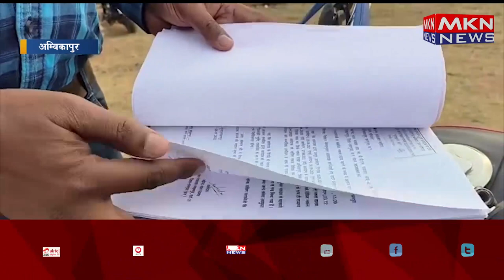अम्बिकापुर दस्तावेजों की नकल न मिलने से शिक्षक परेशान, कलेक्टर से की शिकायत